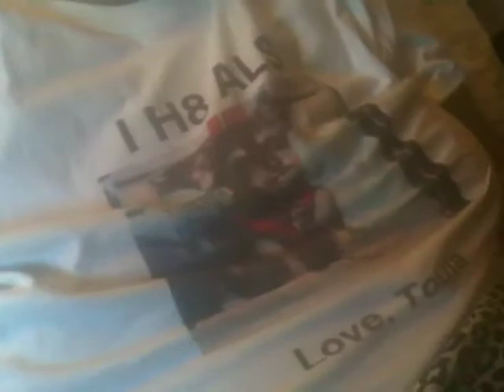happy tears II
from bedpans to barbershop quartet, it's all about unconditional love. i'm the luckiest wife "on the face of the earth". iluv